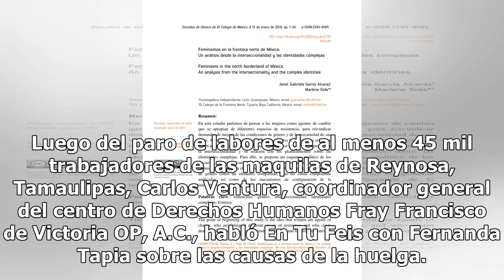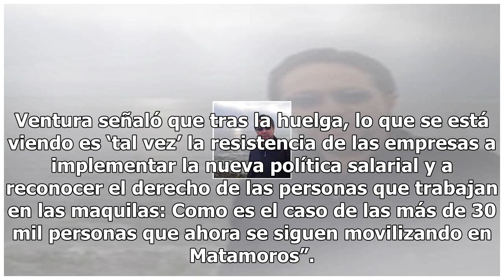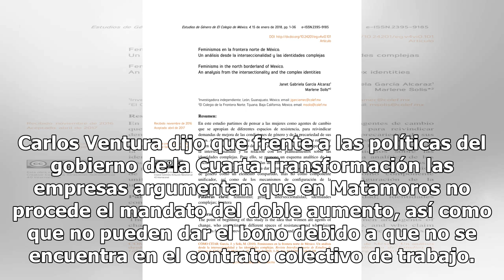Huelgas en maquilas fronterizas, porque transnacionales no pagan doble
Luego del paro de labores de al menos 45 mil trabajadores de las maquilas de Reynosa, Tamaulipas, Carlos Ventura, coordinador general del centro de Derechos Humanos Fray Francisco de Victoria OP, A.C., habló En Tu Feis con Fernanda Tapia sobre las causas de la huelga. En el programa que transmite Ac...